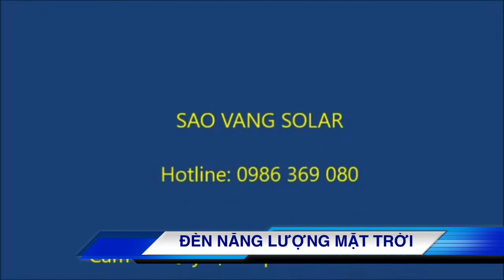Kiểm tra đèn năng lượng mặt trời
Kiểm tra đèn pha năng lượng mặt trời trước khi lắp đặt. Sao Vàng Solar chuyên cung cấp các loại đèn năng lượng mặt trời.